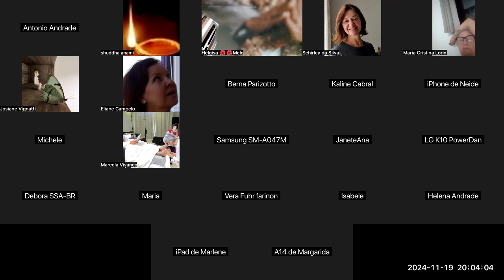Gnani Purush Dadashri: Akram Vignan Brazil: Towards Full Light: 87 : Dakhodakhal : November 17 2024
Gnani Purush Dadashri: Akram Vignan Brazil: Towards Full Light: 87 : Definition of Dakhodakhal : November 17 2024

Schirley, Josianne and Shuddha share the 87th session on Purnatva, the exact scientific Understanding of Progress as the Self towards the Absolute Self.

The following headings on p86g and p86g were coveredAll the kriya-activity, is Seen and KnownAll thst is goonchvaado-entanglement
The definition of dakhodakhal

8:40:01  From shuddha anami : G20 Blessings..
18:46:56  From shuddha anami : NH:  f purna illing -galan emptying…
18:47:13  From shuddha anami : karma charge is puran
18:47:22  From shuddha anami : karma discharging is galan.
18:48:59  From shuddha anami : NH g p87 All the Kriya- Activity are Seen and Known
18:50:57  From shuddha anami : Dada: You may feel that Dada is doing all thses activity.
18:51:39  From shuddha anami : But, We are not the doer of any kriya-activity. We are in fact the GD  Gnata-Drashata of all that.